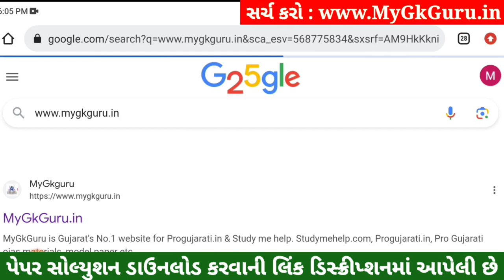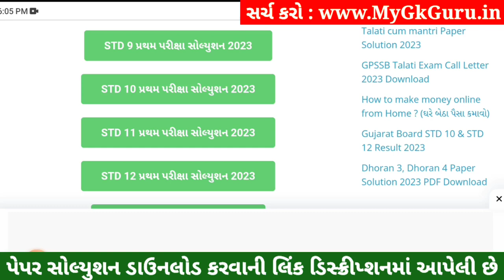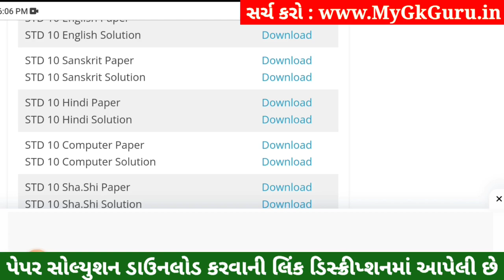STD 10 Hindi Paper Solution 2023 80 Marks, STD 10 Hindi Pratham Pariksha Paper Solution 2023, Hindi